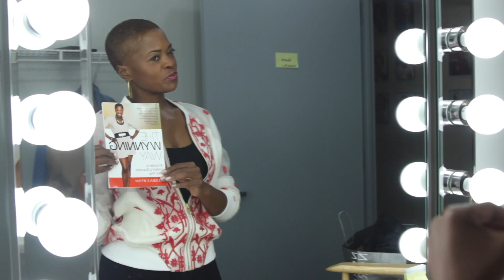Behind the Scene Footage at The Jam TV Show on WCIU!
Lifestyle specialist & inspirational author, Maisha Wynn, at Live To Wynn inspiring lives by sharing 3 "wynning" ways women can make their health a top priority versus an option. To check out her "wynning" recipe shared on The Jam TV Show, go